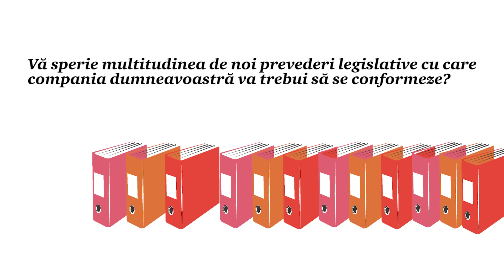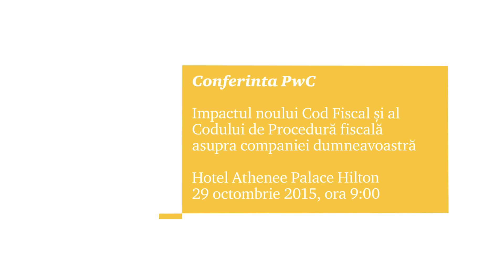PwC Romania, Conferinta "Noul Cod Fiscal"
PwC România are plăcerea să vă invite la conferinţa "Impactul noului Cod Fiscal şi a Codului de Procedură fiscală asupra companiei dumneavoastră", care va avea loc pe data de 29 octombrie 2015, la hotel Athenee Palace Hilton din Bucureşti, incepând cu ora 9.00.

Participarea la eveniment este gratuită, în limita locurilor disponibile.

Vă aşteptăm cu drag la eveniment!